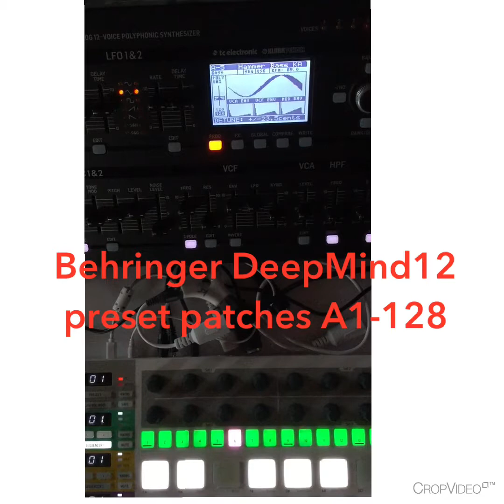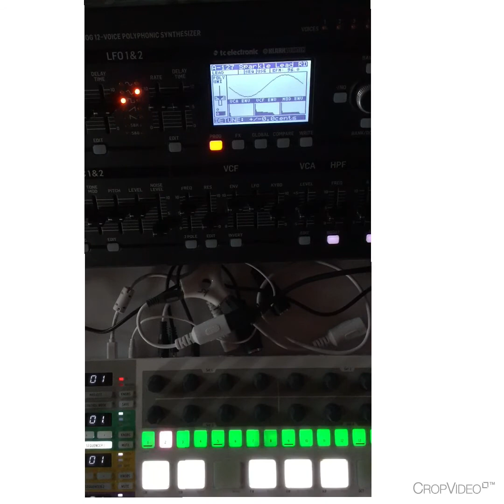Behringer DeepMind12D A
The Behringer DeepMind12 all patches part 1, Factory Patches A1-128 no FX, simple pattern from the Arturia Beatstep Pro.